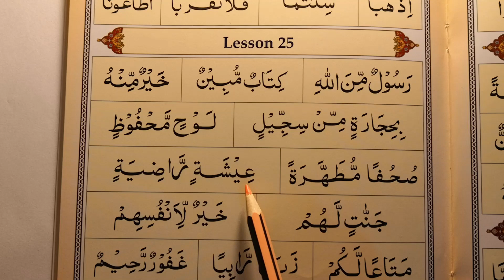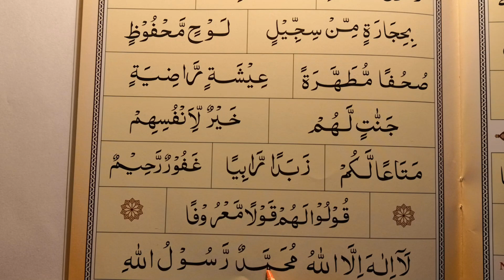Ahsanul Qawaid Reading Page by Page Without Explanation - 31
for Quran and Arabic learning resources Ahsanul Qawaid Reading Page by Page Without Explanation - 31